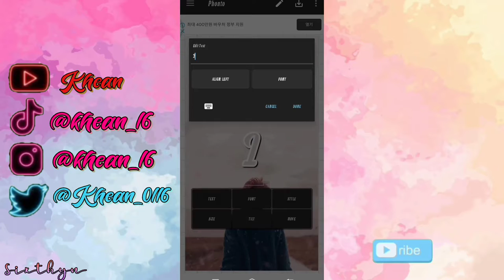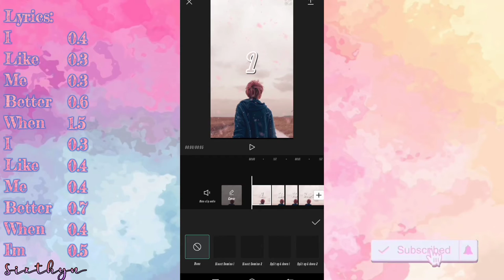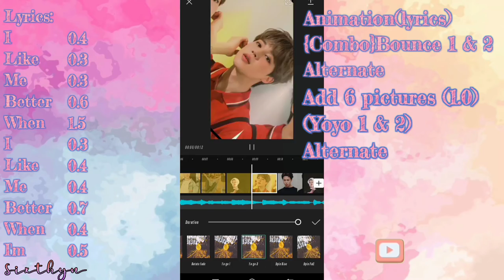I like me better capcut edit tutorial on Android (easy) || Khean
Hi Sixthyn welcome to the channel. I hope it helped you.

God bless! stay safe to all😘

(*ˊᗜˋ*)ᵗᑋᵃᐢᵏ ᵞᵒᵘ 💜💖💕❤.